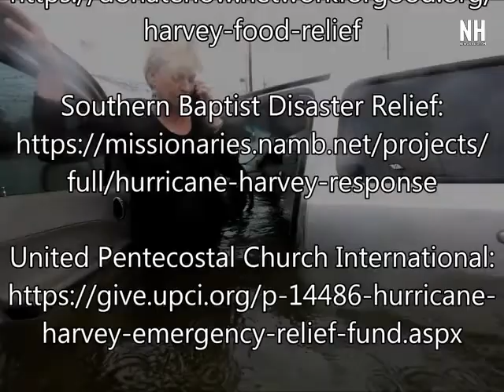Texas officials are asking for financial donations only for the time being. Here are some groups acc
Texas officials are asking for financial donations only for the time being. Here are some groups accepting donations in the wake of Harvey.

By: Kristy Lynne Smith
Published on: August 29, 2017